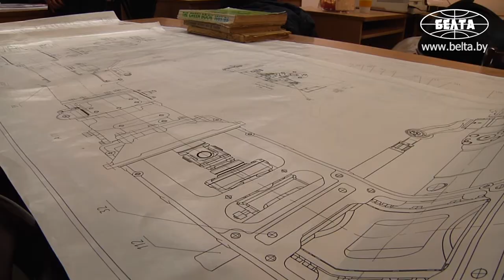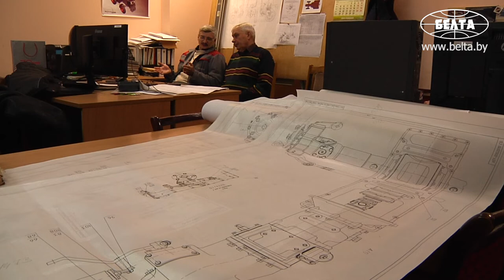Футуристический трактор МТЗ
Корреспонденты БЕЛТА пообщались с Александром Насыром, который разработал дизайн футуристического трактора МТЗ.